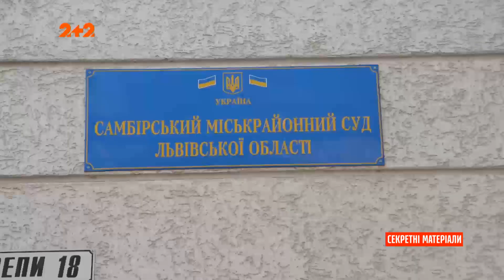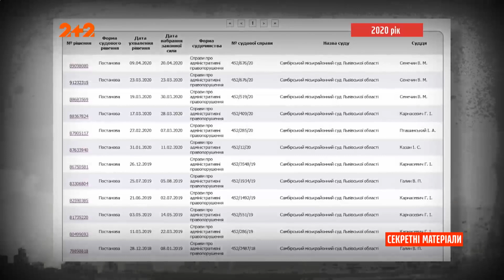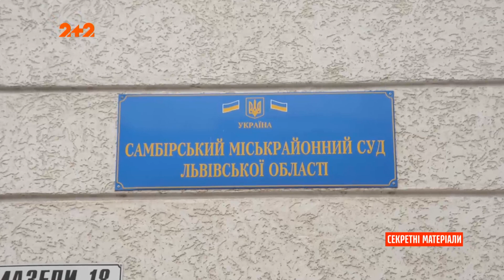Як водії напідпитку збагачують українських суддів – Секретні матеріали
Виявляється, що українських суддів збагачують нетверезі водії. Популярна схема – це не притягувати до відповідальності водія напідпитку, а віддати його на поруки. На цій схемі встигли непогано заробити судді міста Самбір, перед тим, як їх встигли зловити на гарячому.